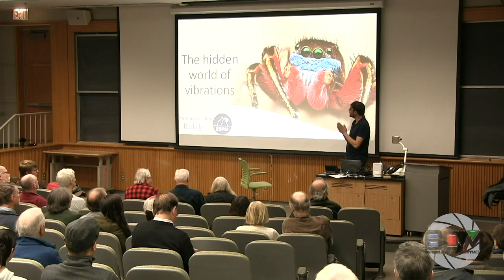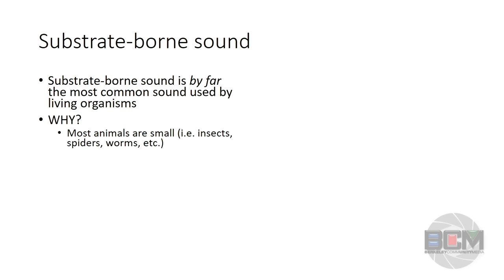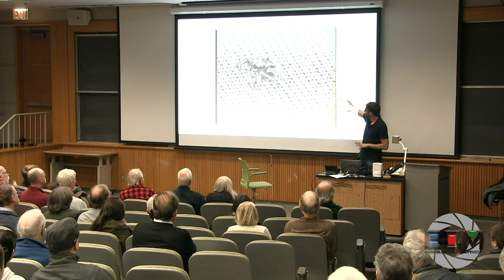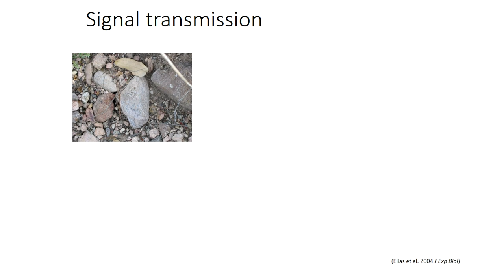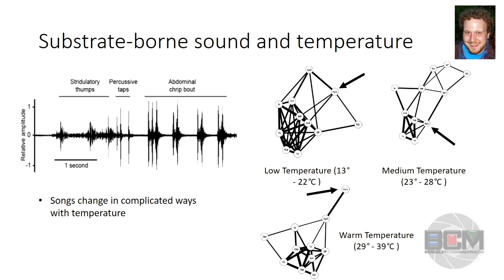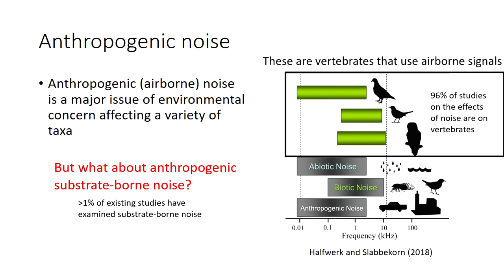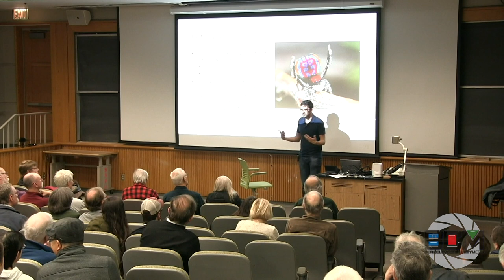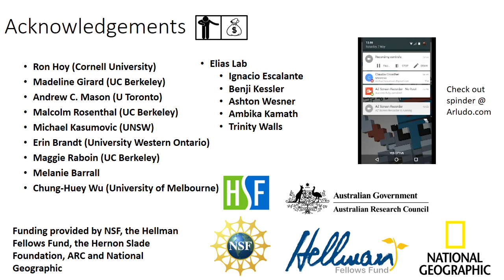Science at Cal Lecture Jan. 18, 2020 with Prof. Damian O. Elias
The Hidden World of Vibrations
with Prof. Damian O. Elias

As humans, our appreciation of the natural world is tied to our senses and the sights, sounds, and smells we experience. Recent scientific research, however, has shown just how limited this viewpoint is.  The majority of life on earth use sights, sounds, and smells that are imperceptible to humans and with the help of technology, researchers have finally started to open up this hidden world. In this talk, Dr. Elias will discuss some of the research at UC Berkeley detailing the hidden world of vibrations and what it has shown us about animal biodiversity, the impacts of the environment, and animal evolution in general.